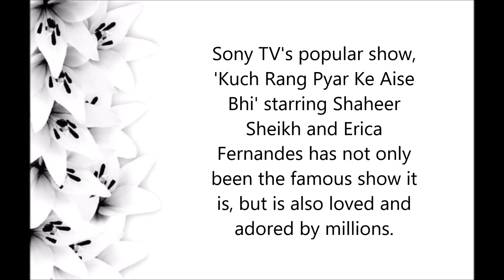KRPKAB to go OFF AIR! || Kuch Rang Pyar Ke Aise Bhi